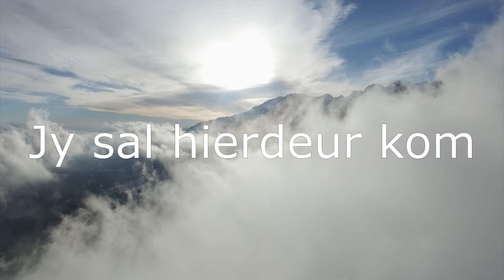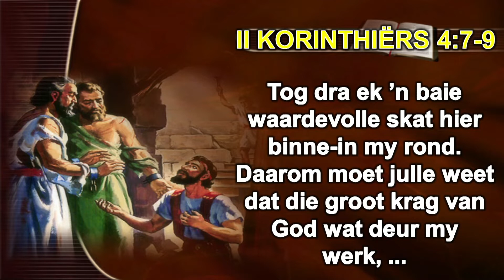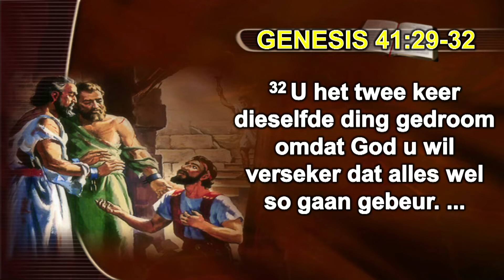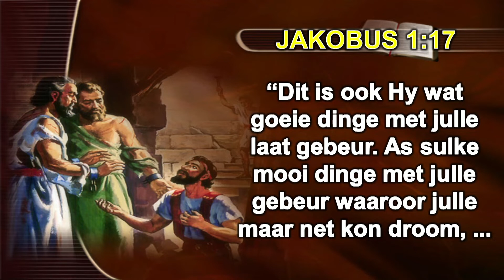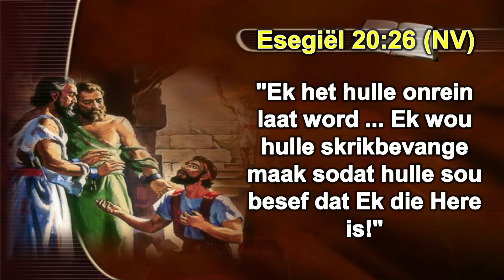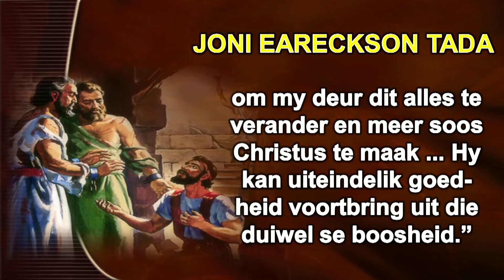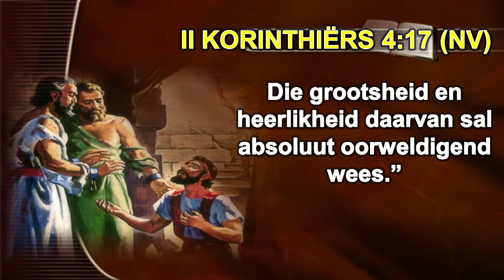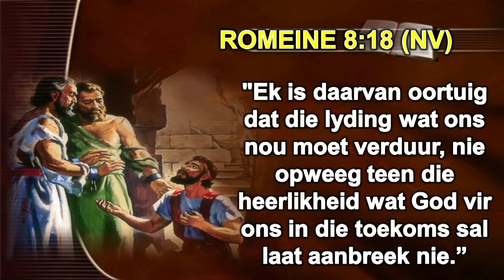22 Okt 2021: 18h00 - Lr. Gertjie Allers - Jy sal hierdeur kom - Sabbatsopening